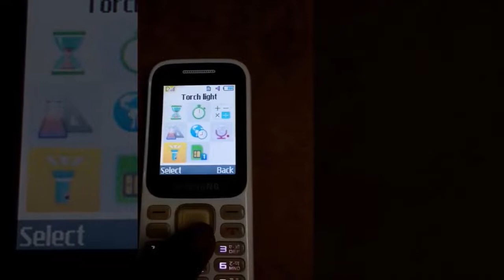How to buy Used Mobile Phone Watch this before buying the Used Mobile Phone sinhala | Sri lanka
Consider Before Buying a Used Mobile Phone 🇱🇰

How to Check Used Mobile Before buying!